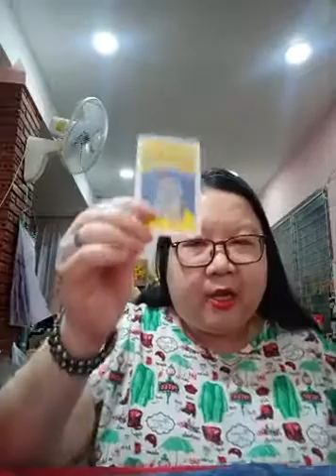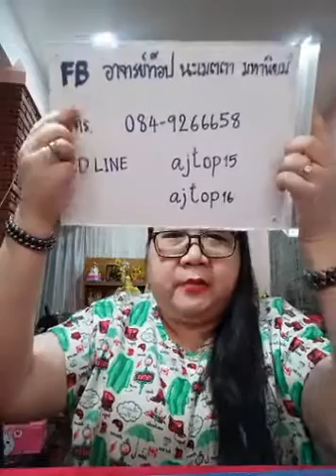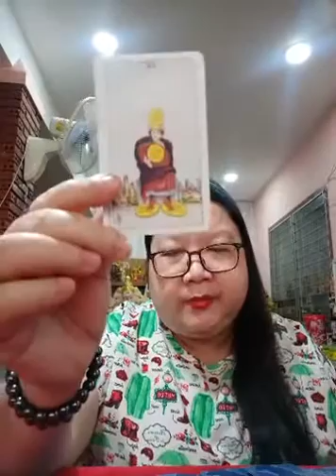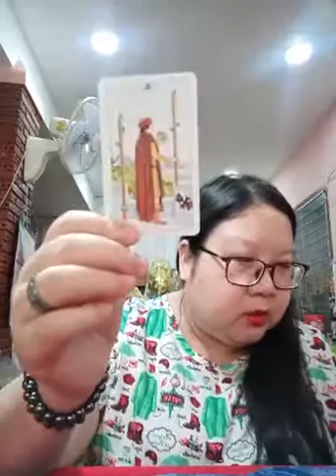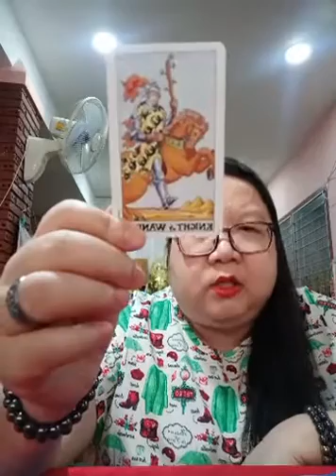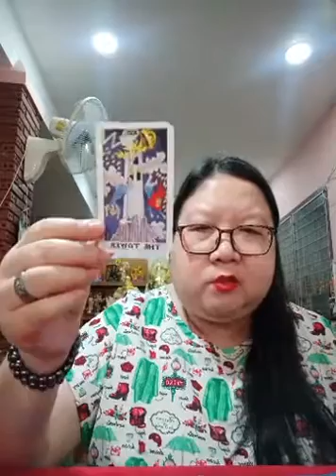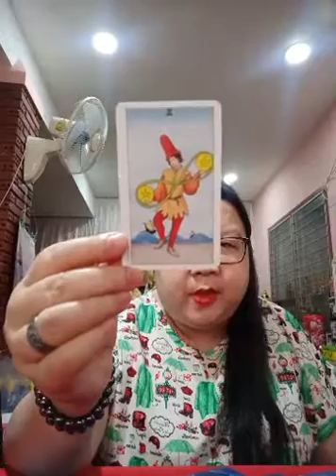อ โอ้ สิริกร ไลฟ์สดดูดวงฟรี ep70